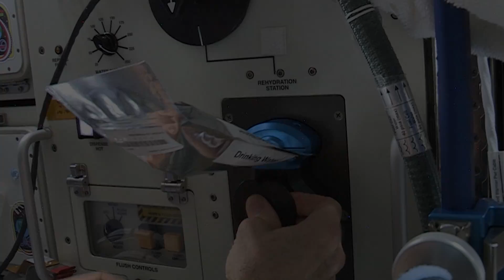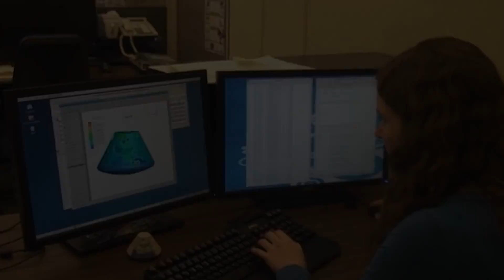International Space Station: Off the Earth, for the Earth, and Beyond.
In 1998, assembly began in space on a satellite that would be second in size and radiance only to the Moon…NASA’s International Space Station.  Completed in the 21st Century, the International Space Station’s role in the development of your future as well as that of the United States space program is enormous. Many things learned in space are already benefiting life right here on Earth.  Ultimately this satellite will be the springboard enabling nations around the world to prepare to take the next giant leap past our Moon and into the Solar System. Today NASA and the International Space Station invite you to join us for the first opportunity in history to participate in the academic challenges and commercial opportunities available as NASA travels beyond Earth to understand and explore the Solar System.